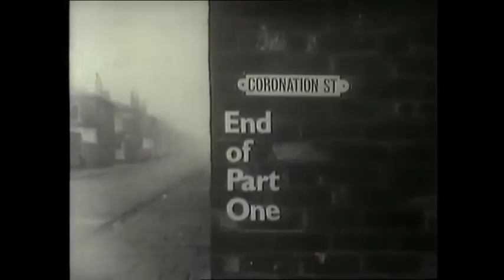0078 and 0079 - Sept 11 and 13 1961